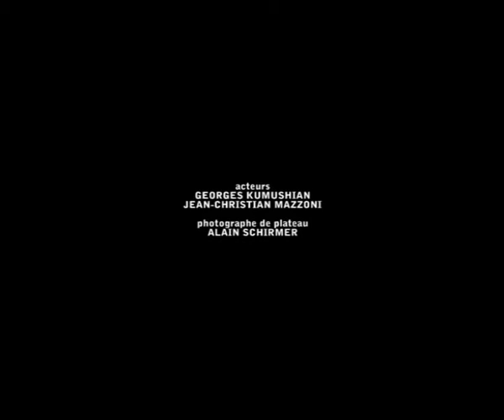GK PRO - GK AGAINST TRAFFICKING